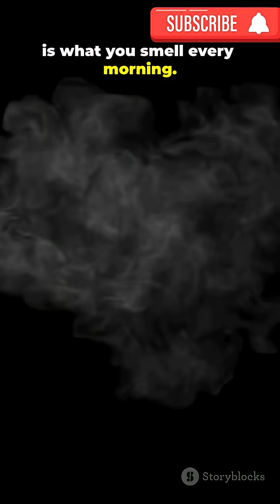Why does your breath smell so bad every morning?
Why does your breath smell so bad in the morning? 😷
In this episode of ToothTales, we uncover the real science behind morning breath — and how you can stop it for good!

From bacteria “parties” happening in your mouth overnight to the surprising role of saliva, this video breaks down why your breath turns funky every morning and what you can do to wake up fresh and confident.

✨ What You’ll Learn:

Why your breath smells worse after sleeping

What causes “morning mouth” (hint: it’s not just food)

Simple bedtime habits to prevent bad breath

Dentist-approved tips to keep your mouth clean and fresh

Whether you’re a student, professional, or just someone tired of waking up to “dragon breath,” this video is for you!
Stay till the end for practical dental hygiene tips that actually work.

🪥 Chapters:
0:00 – Why morning breath happens
1:00 – What goes on inside your mouth at night
3:00 – The real culprits behind bad breath
5:00 – How to prevent it (dentist-approved tips)
6:30 – The fresh morning solution